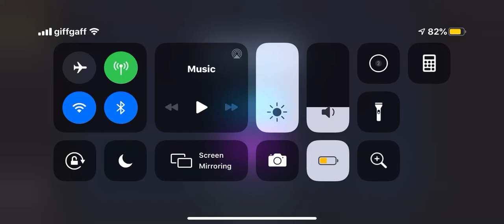Tipping Point App - Winning £11,200 With Double Counter In 6 Counters